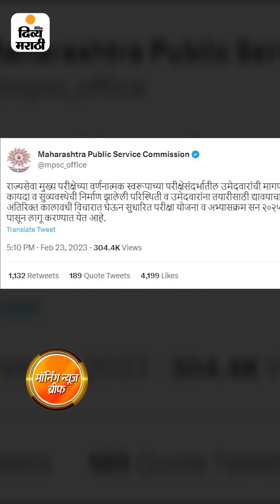Morning News Bulletin | मॉर्निंग न्यूज ब्रीफ: अखेर आयोग झुकला:सत्तासंघर्षावर मंगळवारी सुनावणी | DVM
मॉर्निंग न्यूज ब्रीफ: अखेर आयोग झुकला:सत्तासंघर्षावर मंगळवारी सुनावणी, महिला टी-20 वर्ल्डकपमध्ये भारतीय संघ पराभूत